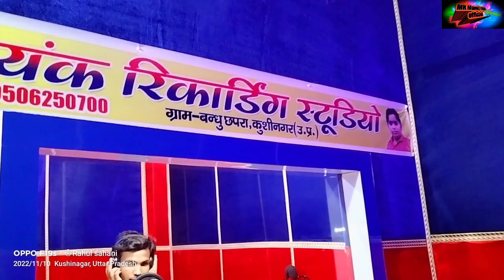video | गाना कैसे रिकॉर्ड किया जाता हैं | Gana Kaise Record Kiya Hai | Eyarva Muyata Kariya Til Pa